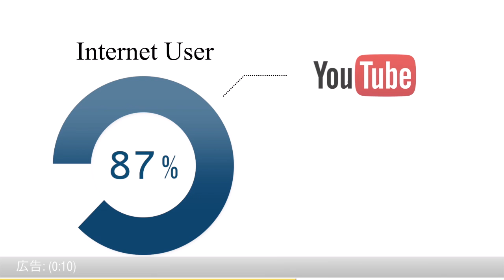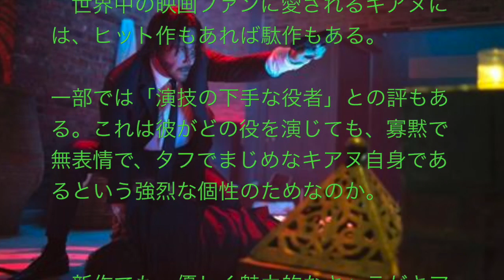キアヌリーブス 映画 新作痛快アクションで人気復活！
あなたの夢を叶えます！今すぐクリック！

キアヌ・リーブス、新作痛快アクションで人気復活
夕刊フジ

【ＬＡ発】

　キアヌ・リーブスといえば思い出すのが、バスに仕掛けられた爆弾から乗客を救うため命を賭ける警官を描いた映画「スピード」。１９９４年、キアヌ３０歳の時の作品だ。この一作で一躍スターになり、５年後にはＳＦアクション「マトリックス」で大ブレーク。

　だが、このところ出演作に恵まれなかった。昨年は真田広之や赤西仁らが出演のハリウッド版忠臣蔵の超大作「４７ＲＯＮＩＮ」に主演したが、興行的にも内容的にも失敗に終わった。

　キアヌ自身、「主だったスタジオが僕を使ってくれない」「Ｉｔ　ｓｕｃｋｓ（最低だ）」とスターらしからぬ率直さで嘆き、ファンを心配させたところだった。

　そんな中、先月全米公開された新作「ジョン・ウィック（原題）」が好評を得てヒット中のニュースは「キアヌ復活」とファンを安堵させている。「マトリックス」のネオ役から１５年、５０歳になったキアヌの痛快アクションは健在だ。

　キアヌ演じる引退したスゴ腕の殺し屋ジョンは、がんで亡くなった愛妻がプレゼントしたかわいい子犬が唯一の慰めだった。しかし、ロシア人マフィアのボスの放蕩息子に愛犬を殺される。復讐に燃え、マフィアと壮絶な闘いを繰り広げる、という単純なストーリー。
「マトリックス」でキアヌのボディーダブル（代役）を務めた売れっ子スタントマン、チャド・スタヘルスキーの初監督作となり、漫画チックでＢ級映画風。それでもキアヌの残酷かつエレガントな迫力あふれるアクションは、見応えあり。日本公開は来年になりそう。

　ところで、彼の過酷な半生は、ファンにはよく知られている。

　３歳の時にハワイ人と中国人の血を引く米国人の父親が家庭を捨てる。英国人の母は４度の結婚と離婚をくり返し世界を転々。キアヌは４度高校を転校し、失読症に悩んだ。恋人との間に授かった子は死産、２年後彼女は交通事故死。キアヌは今も未婚だ。また妹は現在、白血病と闘っている。

　善行でも有名で、キアヌを悪く言う人はいない。一緒に働くスタッフ全員の名前を覚えあいさつする。「金には興味はない。もう何世紀も暮らせるほど稼いだ」とスタッフに食事をおごり、借金に悩む一人に２００万円を肩代わりしたことも。「マトリックス」が成功したときは、スタッフたちにハーレーのオートバイをプレゼントした。マトリックス三部作で得た約１１４億円から特殊効果やメイク担当者たちに「君たちのおかげ」と８０億円を分け与えたという。

　がんの慈善団体を設立し、子供病院へも献金する。ホームレスの人々に食事を与え、共にひと時を過ごす慈善家でもある。

　世界中の映画ファンに愛されるキアヌには、ヒット作もあれば駄作もある。一部では「演技の下手な役者」との評もある。これは彼がどの役を演じても、寡黙で無表情で、タフでまじめなキアヌ自身であるという強烈な個性のためなのか。

　新作でも、優しく魅力的なキャラがキアヌ自身と重なっていた。心から応援したくなるスターだ。（板垣眞理子）

キアヌリーブス　映画
キアヌリーブス　現在